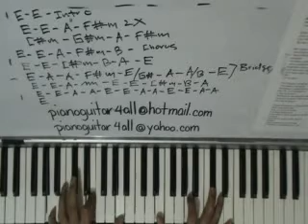the climb miley cyrus piano accompaniment